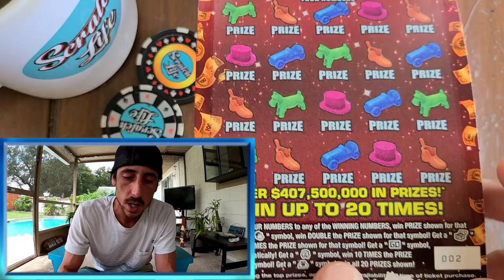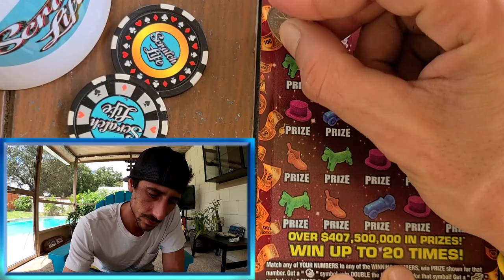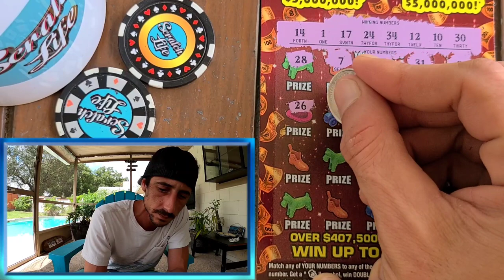Cant Believe I Won Again on this Ticket!!!😋💰🚀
I Won on a $20 Monopoly Jackpot Scratch Off Ticket from the Florida Lottery!!